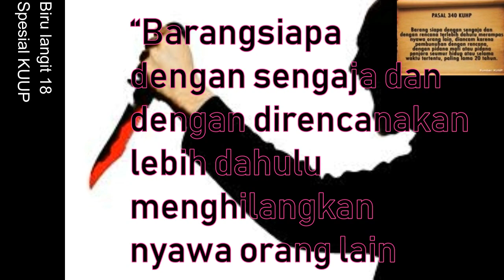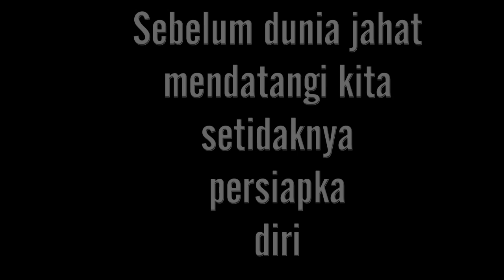Syukurrinnn... Ternyata Hukuman PemBUnuH.... Berdasarkan....